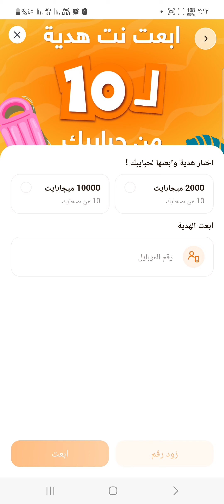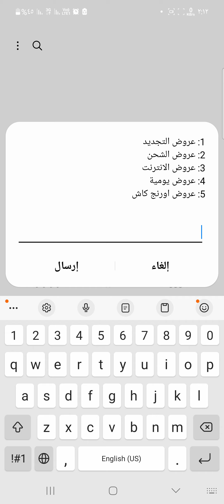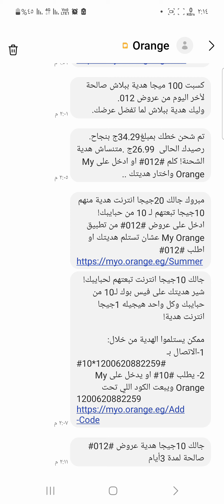انترنت مجانى من اورنج عرض الصيف 20 جيجا نت ببلاش من اورنج وشحنه الصيف اشحن الكود جديدطريقة نت مجانى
نت مجانى وحدات وميجا بايت لحد ٢٠ جيجا نت ببلاش من اورنج وشحنه الصيف اشحن الكود نت ببلاش